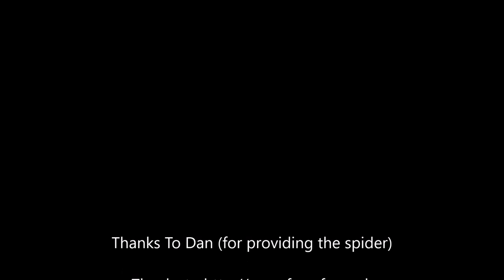Florida Ghost-Spider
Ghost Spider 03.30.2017